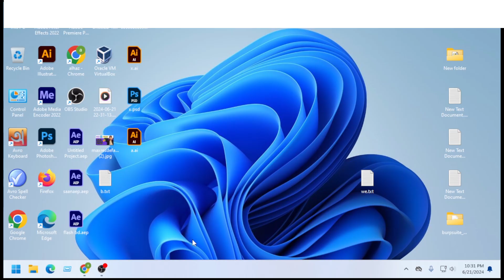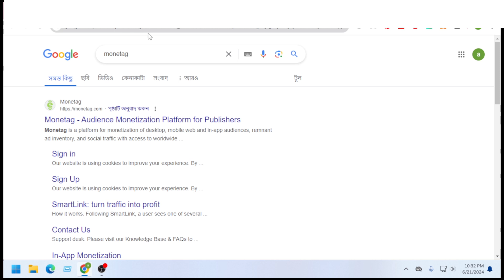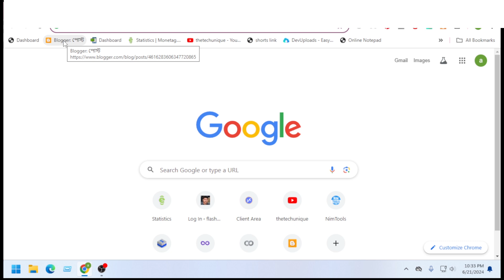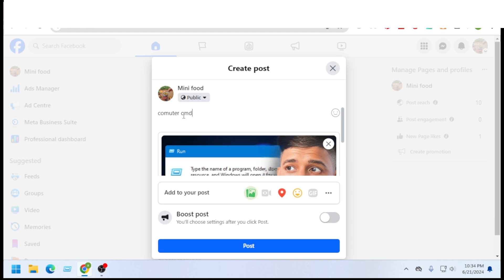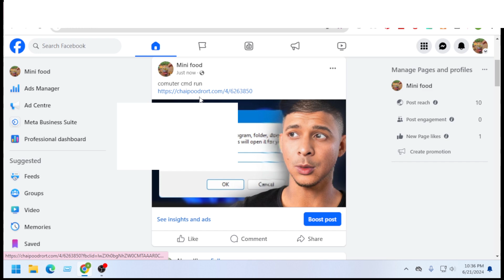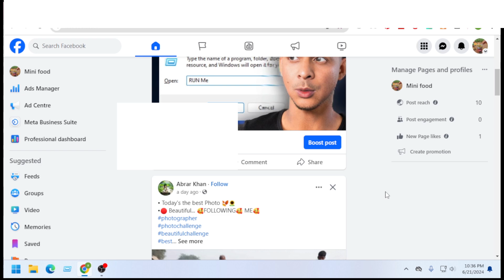মনিটাইজেশন ছাড়া ফেসবুক থেকে টাকা ইনকাম ১০০% প্রমাণিত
your question
facebook page monetization 2024 bangla
ads in content you create bangla
fb ads in content
মনিটাইজেশন ছাড়া ফেসবুক থেকে ইনকাম
ফেসবুক থেকে টাকা ইনকাম করার উপায়
মনিটাইজেশন ছাড়া এড আসে কেন
মনিটাইজেশন ছাড়া ফেসবুক থেকে টাকা ইনকামের উপায়
ads in content you create
facebook ads in content you create

0:00 -  Video time button